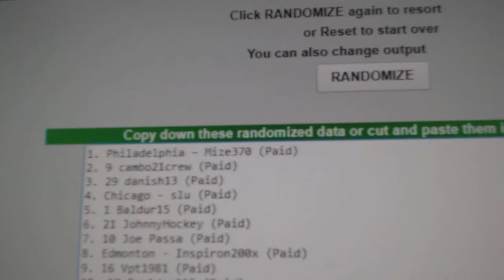July 22nd Credit Giveaway Multi Random